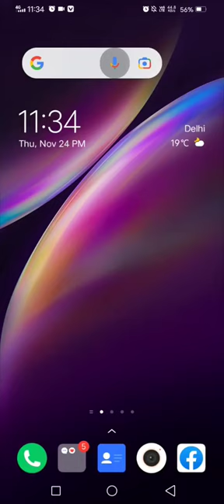Who is World fastest player 😈|| lets search in google 🥶😳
Ненужные теги: vvvtentacion empire ran had vibes forever!expetetion the legendff piratesfree fire

2bullet kingloan wolf 1 bullet challenge garena_ free fire

yanshu yt

lone wolf challenge free fire

2 bullet king

my friend shocked afer watching my video

ff pirates

free fire short videos

skypink free fire op headshot

one tap

one bullet challenge in loan wolf

freefire

youtube shorts

cx100ff

@biswa the legend

tonightupdate

obe bullet challenge expetetion vs reality||free firegarena free fire

anniversaryloan wolf 1 bullet challenge garena_ free fire

yanshu yt

2 bullet king

ff pirates

one tap

freefire

youtube shorts

cx100ff

@biswa the legend

tonightupdate

obe bullet challenge expetetion vs reality||free firelone wolf 1 bullet challengetree tire best player

one bullet challenge with m1887 \\ emote headshot challenge with one bullet//

1 bullet challenge in lone wolf 1 bullet challenge in free fire

over confident with 1 bullet challenge lone wolf one bullet challenge in garena free fire

anniversary

over confident with 1 bullet challenge free free

loan wolf one bullet challenge in garena free fire

one bullet challenge in lone wolf

loan wolf one bullet challenge in garena free fire account

lone wolf one bullet challenge in garena free fireone bullet challenge in solo lone wolf loan wolf one bullet challenge in garena free fire box

loan wolf challenge 1 ammo challenge in lone wolf

lone wolf free fire

free fire lone wolf gameplay

lone wolf

free fire lone wolf

one bullet challenge free fire lone wolf

lone wolf one bullet challenge free fire lone wolf 1 v 1 fist challenge

fist challenge only lone wolf free fire

free fire lone wolf match free fire lone wolf rank

overconfidence challenge

lokesh gamer

new lone wolf one bullet challange tipsfire

free

loan wolf

1 vs 1 challenge lone wolf

a_s gaming

desi gamers total gaming one bullet challenge amitbhai ajjubhai one bullet challenge

total gaming challenge

desi gamers one bullet challenge amitbhai one bullet challenge

ajjubhai one bullet challenge lone wolf over confident

challenge videos free fire amitbhai new video

desi army

amit bhai

overconfidence over powerone bullet challengeindiayt short

sahil rana

as gaming challenge

as

over confidence

confidence

as gaming vs as rana don't show me your head

videos

Δ

fire

free

loan wolf

1 vs 1 challenge lone wolf

a_s gaming

desi gamers total gaming one bullet challenge

amitbhai ajjubhai one bullet challenge

total gaming challenge

desi gamers one bullet challenge

amitbhai one bullet challenge

ajjubhai one bullet challenge

lone wolf over confident

desi army

amit bhai

overconfidence over power

over confident

over confident ff confident